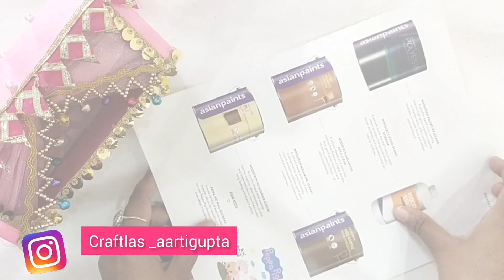5 Awesome Wedding Packing Ideas | Haldi Mehandi Ring All Tray Packing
join online Trousseau Packing Classes by Craftlas

For joining CraftLas extra innovating videos